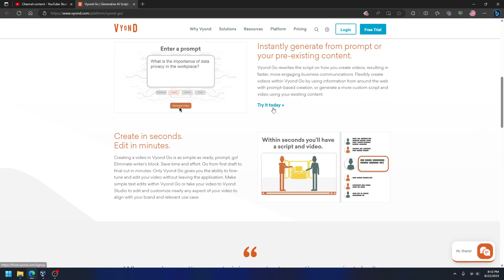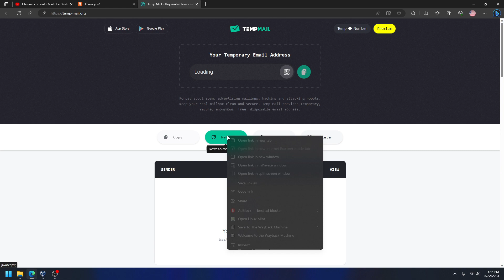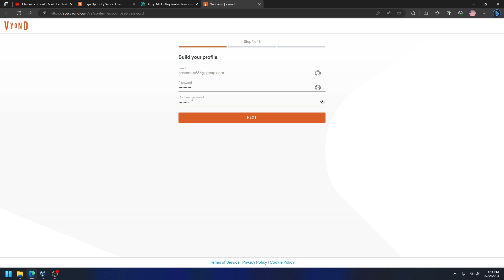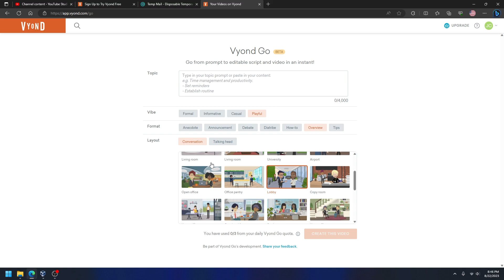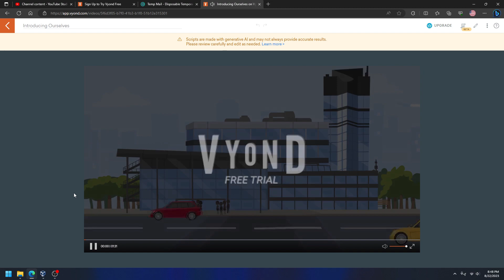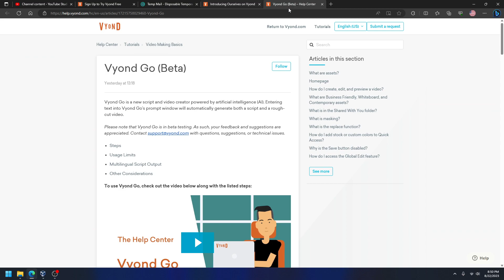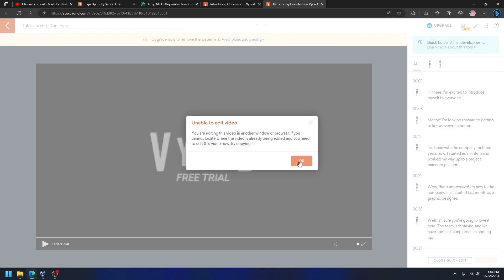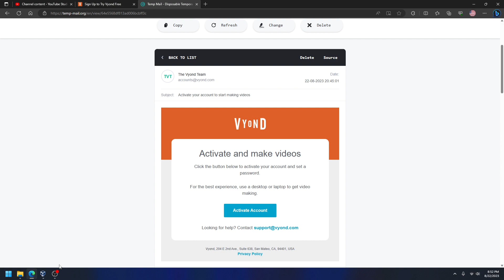Trying Out Vyond Go To See How It Works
ABOUT ME:
josephanimate is a Vyonder who likes to make Vyond Videos and Tech VIdeos.

If you don't know what Vyond Go Is, it is similar to an app vyond created many years ago called Quick Video Maker (QVM For Short) The only changes that were made is that it now uses ai to generate your video. Because of all of this, none of the lvm veterans will like this change because you don't get to do what you used to do in the QVM like selecting the characters you want to use including the characters you created and typing in your dialog lines. I really hope that you like the video I made about vyond go so that you all goanimators don't have to try it out. Towards the end of this video, I will be showing you all how you can download your video for free since I've seen goanimators like Planet Edge (Can't Tag) does not know how you can download vyond videos while on vyond's 14 day free trial.